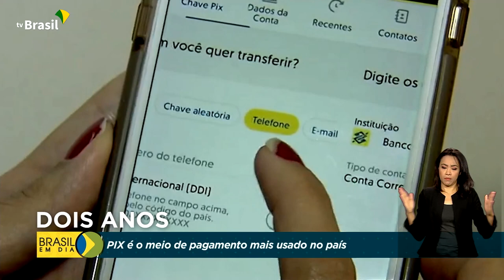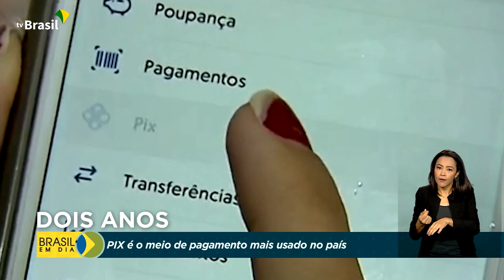Economia | Pix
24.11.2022 - O Pix é o meio de pagamento mais usado no país. Especialistas alertam sobre os cuidados para não cair em golpes.